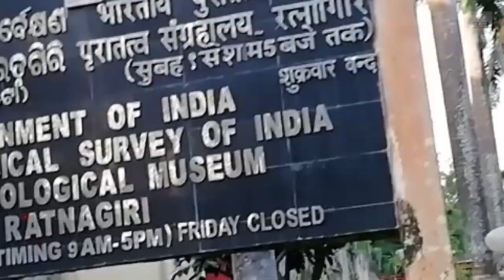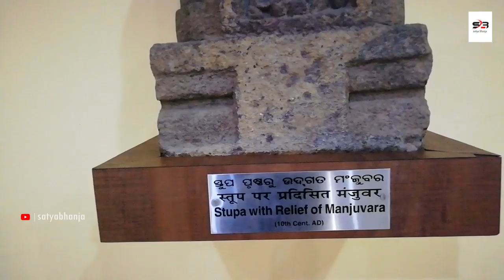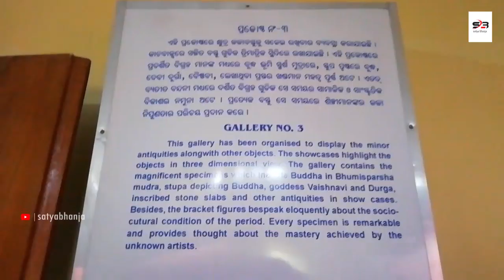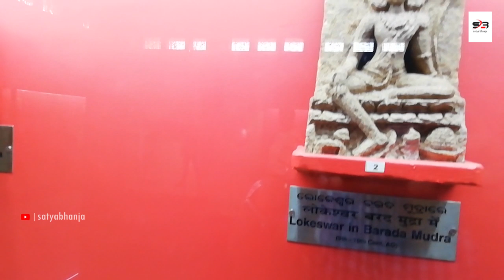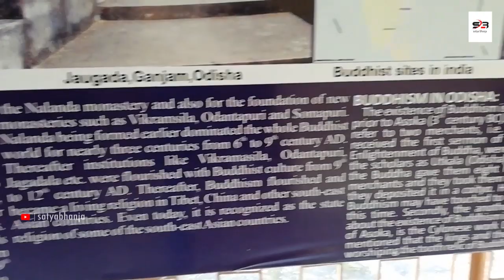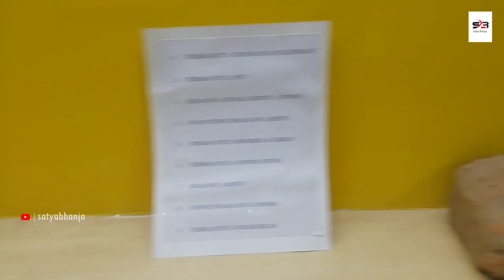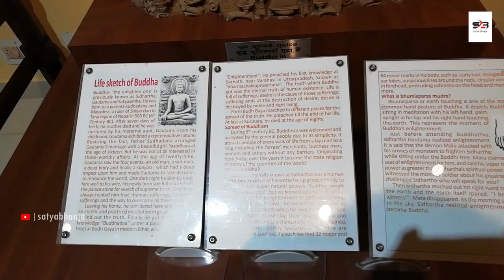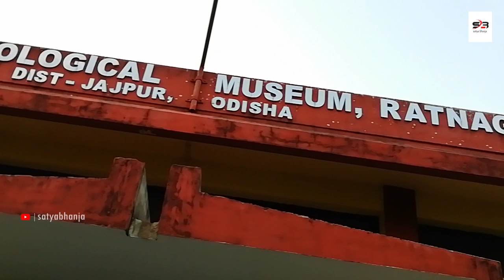Ratnagiri Museum at Ratnagiri, Jajpur, Orissa | Full Video